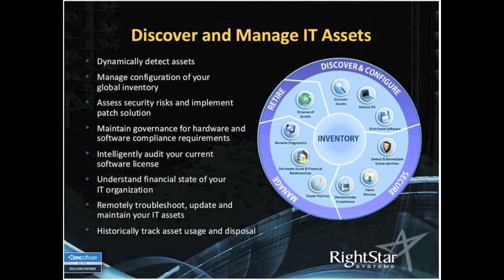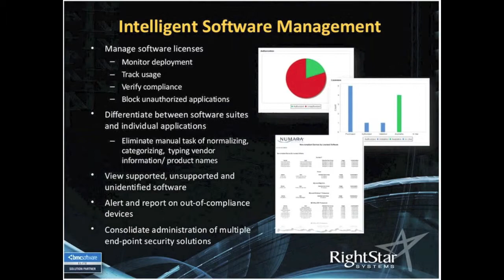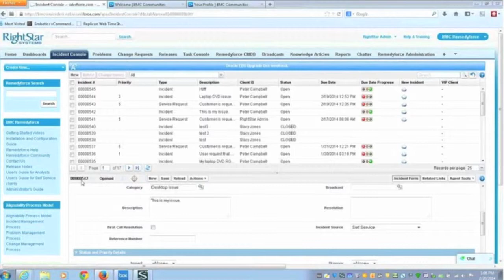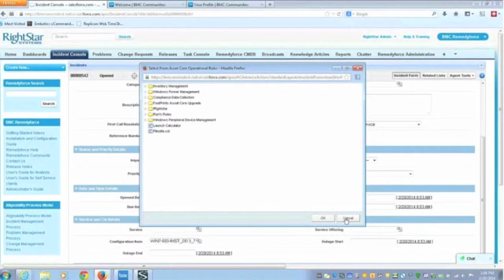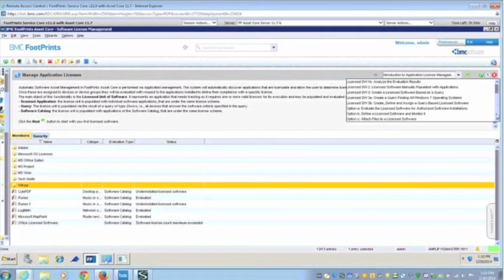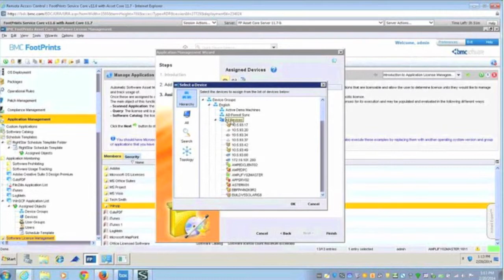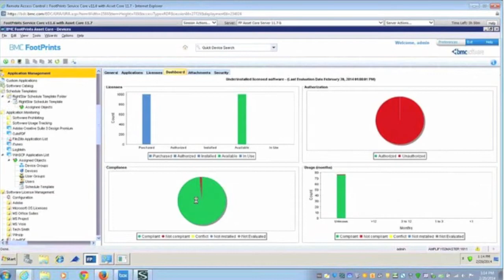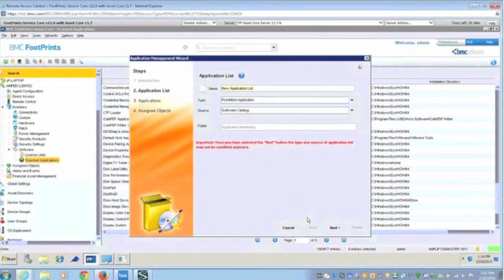BMC Remedyforce: 30 Minutes to Better Software License Management, PART 1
A RightStar webinar presented by Stacy Hill of RightStar, recorded live on February 20, 2014